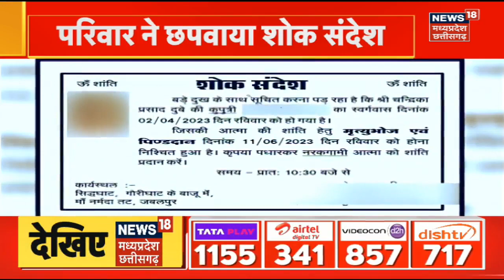Satna :बाबा बागेश्वर से MBBS Student Shivranjani Tiwari की गुहार, सुनो प्राणनाथ | Gangotri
Pandit Dhirendra Krishna Shastri से शादी करने का अरमान लिए MBBS की छात्रा Shivranjani Tiwari बीते दिन UP के Banda से Bageshwar के लिए निकल चुकी हैं. 16 जून को Shivranjani Tiwari Bageshwar Dham पहुंच जाएंगी.